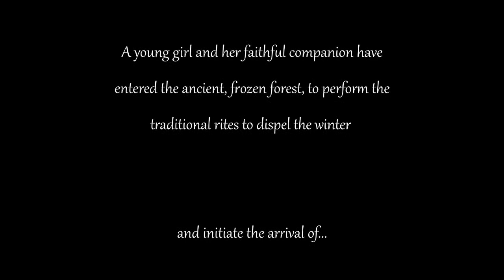MY SPRING SCORE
Hello!
Here is my entry for the scorerelief2021 contest!